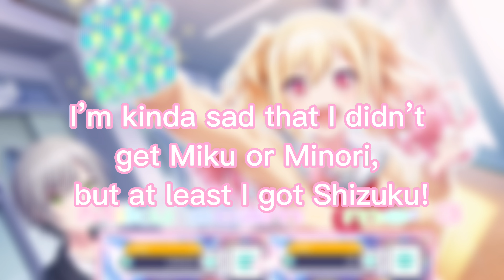☆ Miku doesn’t scam me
𝘋𝘦𝘴𝘤𝘳𝘪𝘱𝘵𝘪𝘰𝘯…
Apps used : Hatsune Miku:
Colorful Stage/Project Sekai & capcut
(Give credits if you are inspired by me/my work,
or use anything I’ve created, thx!)